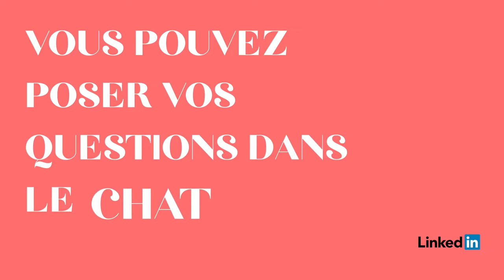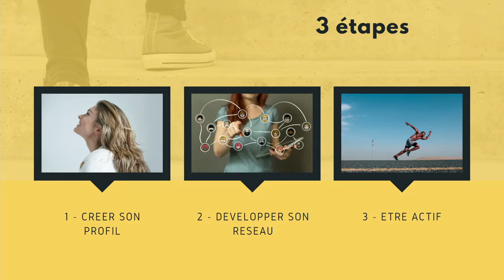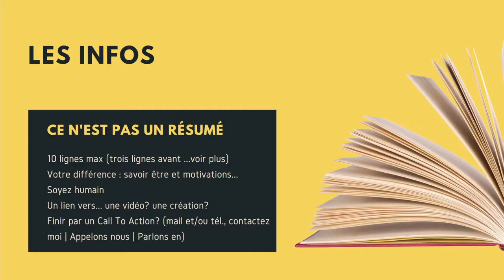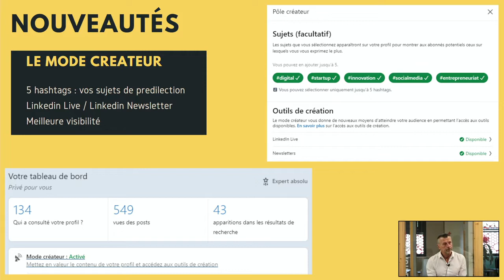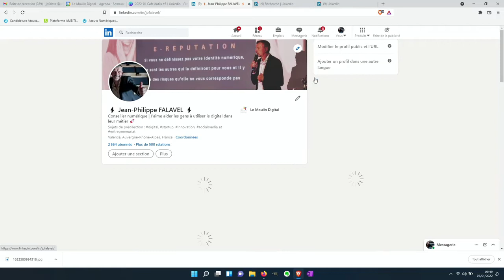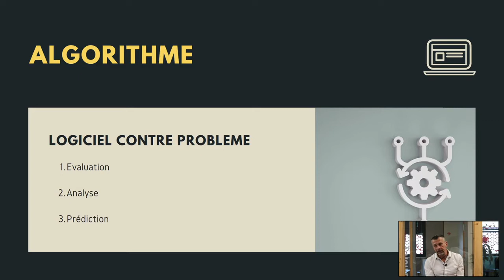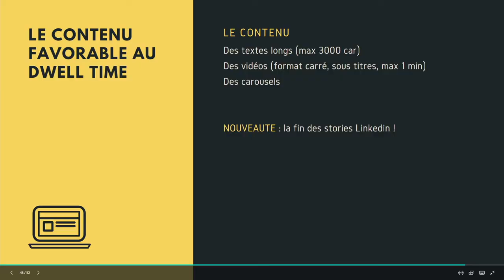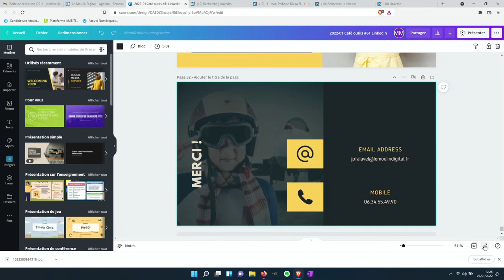Café Outils #61 : Les nouveautés incontournables de LinkedIn en 2022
LinkedIn a 20 ans en 2022 : venez découvrir les nouveautés de ce réseau social professionnel de référence !

Intervenant : Jean-Philippe Falavel